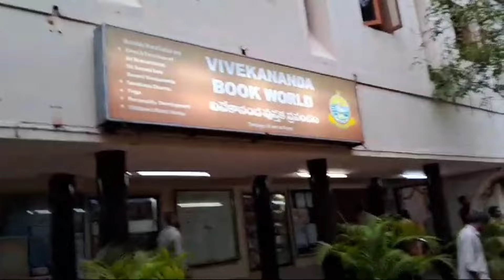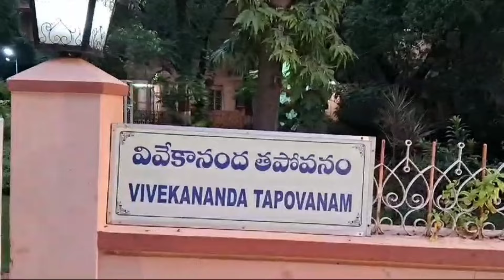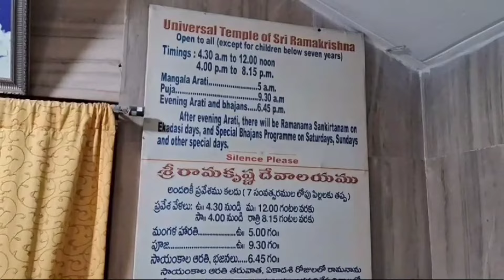শান্তি ও প্রশান্তি মন্দির হায়দ্রাবাদ রামকৃষ্ণ মঠ Hyderabad Ramakrishna math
শ্রীরামকৃষ্ণ মঠের ঠিকানা :ইন্দ্রিয়া পার্ক রোড,
ডোমালগুদা,হিমায়থ নগর, হায়দ্রাবাদ ভারত